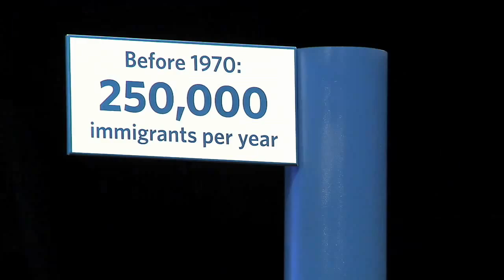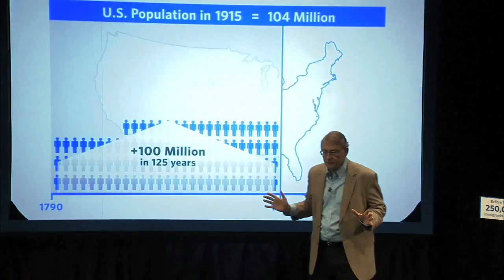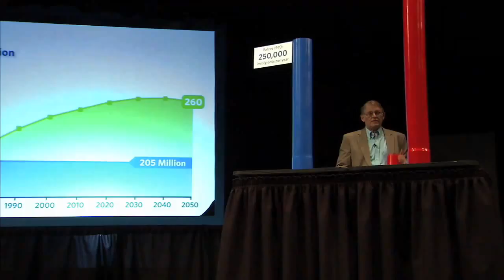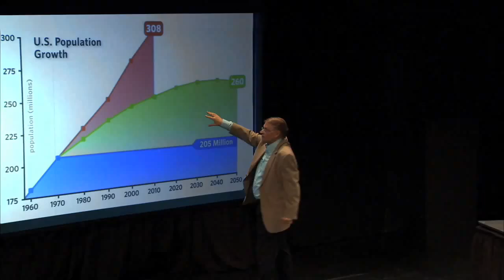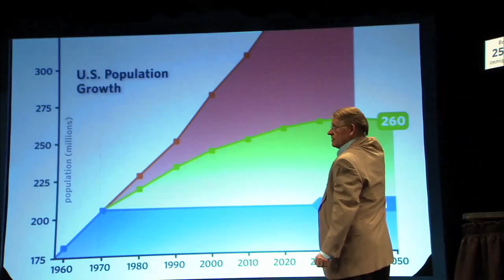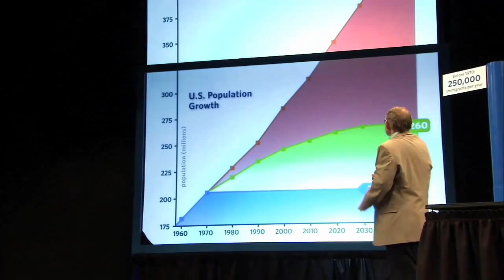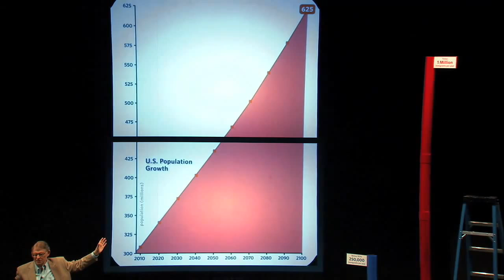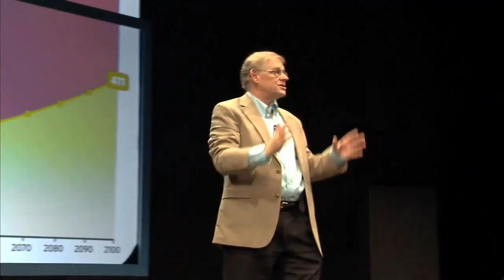Immigration by the Numbers -- Off the Charts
A startling look at how U.S. immigration will add 300 million people to the country this century if policies are not changed. This dramatic presentation of the latest Census data raises serious questions about the ability of the country to achieve environmental sustainability and to meet the quality-of-life infrastructure needs of the national community.